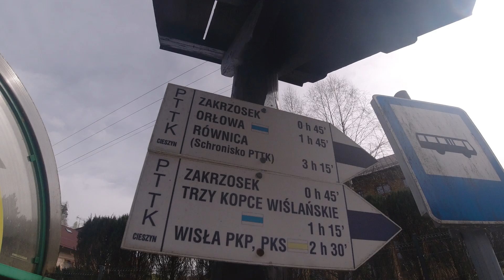# 32 - Trzy Kopce Wiślanskie i Telesforówka w wietrzną pogode